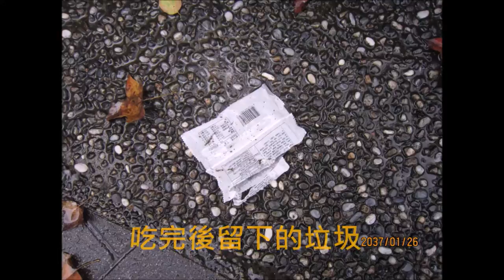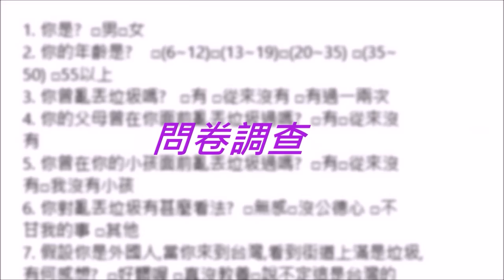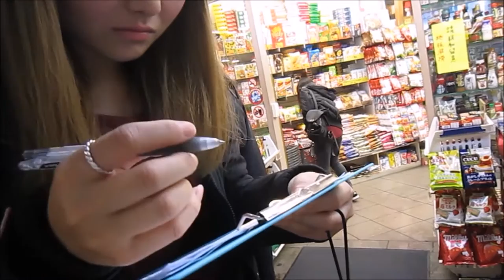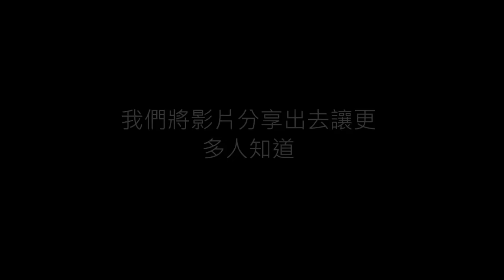CHI2015097 亂丟垃圾